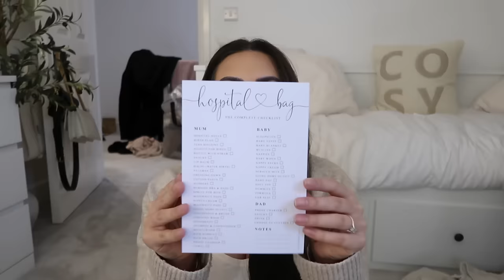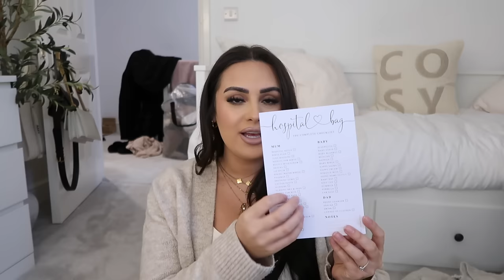COSY DAY AT HOME | Amazon Unboxing, Baking & Organising!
Curling wand

Shampoo & Conditioner

Paddle brush

Hair oil

Storage bag

Gold comb

- Projector lamp
- Hospital bag checklist
- Makeup Brushes
- Dark brown ribbon
- White bows

Katie loxton

Pencil case

Crossbody bag

Weekend bag